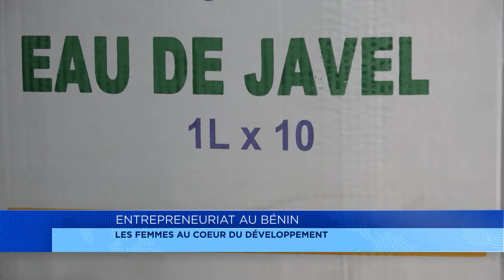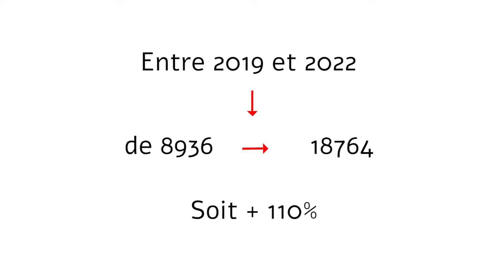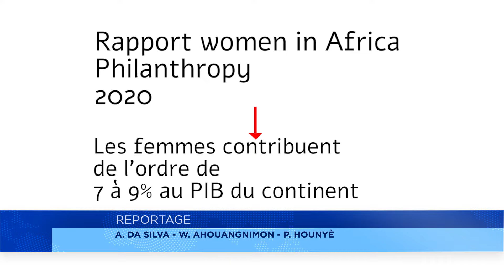Entrepreneuriat au Bénin: les femmes au cœur du développement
Au Bénin, l’entrepreneuriat femininin est en plein essor. Les femmes investissent dans plusieurs secteurs d’activité et contribuent à la croissance économique de leur pays. Au plan continental, elles contribuent à hauteur de 7% au produit intérieur brut.